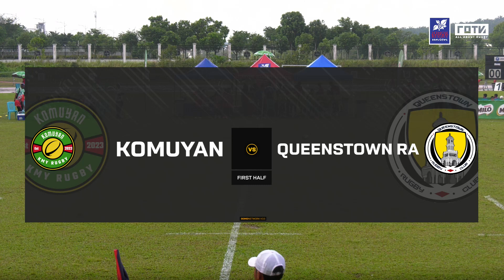KOMUYAN vs Queenstown RA (QRA) | 27 - 0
2024 Johor Rugby Carnival